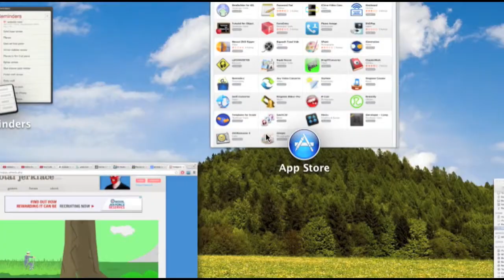Happy Wheels!: E.P.2 - Prehistoric Pilgrim - Part 2